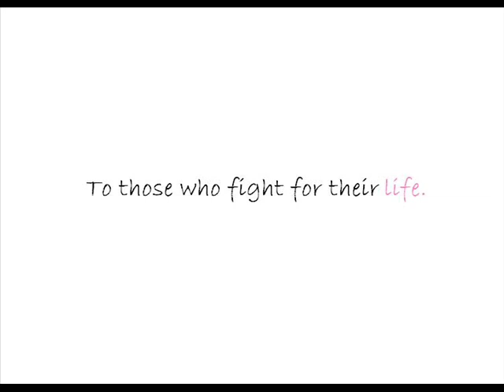PUZZLE - OH YACINE (AUDIO)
Musique et paroles YACINE || Puzzle (Demo) 2014

Making the puzzle of your life

Than the storm comes
And destroys all
You are alone
And destroys all
You are alone

Alone ..

Watchin your world fallin down

Oh it hurts, it's not fair
But the same you stay

Yeah it hurts, it's not fair

You stay ..

You're looking for an escape

But you find, only fun
That's what you take

Oh you find, only fun

That's all what you take
That's all what you take, to forget
That's all what you take, to escape

Untill you make that beautiful image
Out of your dreams .. you'r dreams
Now it's clear, happiness is here, happiness is real
Oh it's clear, happiness is here, happiness you live ..

A toute les personnes qui se battent pour leurs vie, et celles de ceux qu'ils aiment, à toute personne qui s’accroche et qui gardes malgré tout, l'espoir en une vie meilleur. que votre puzzle s’accomplisse un jour et qu'il soit aussi magnifique que vous.